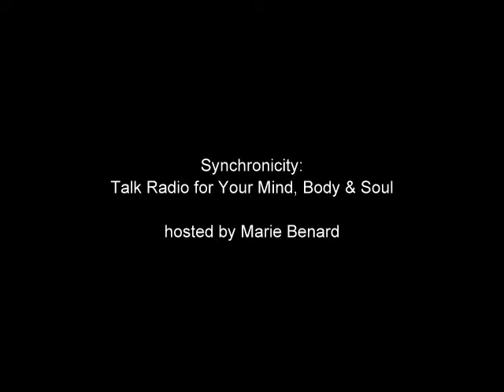How to Date Successfully - Dating Tips from a Matchmaker for Millionaires & CEOs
Check the timestamps to jump ahead to your favourite questions!
1:01 - Why are you a matchmaker? How did you get into the business?
1:42 - Vancouver has a bad reputation for dating - it's like a supermodel
2:43 - how to handle it when a man you're not into hits on you
4:15 - how you can meet someone anywhere
5:28 - what attitudes need to change with regards to dating?
11:01 - why do people who aren't that hot, think they should be paired with a "10"?
12:44 - what's the balance between giving someone a chance and not settling for a "fixer upper?"
15:05 - how to date effectively - tips for both men and women
18:55 - men love the hunt, but what do you do about  men who aren't confident enough to chase a woman?
22:51 - coaching clients and the "date debrief" and getting feedback - Your only objective on a FIRST date is to get to a second date. Don't try to fast-track intimacy
30:53 - how to respond if he asks you a question about family and your family is not good or not living?
32:53 - what to do if the man only talks about himself

Jun 13, 2013 ... Surely you embrace being a woman but there are definitely things that we can learn from a man, including how to date better and wiser.

Post image for How to Date Successfully with Feminine Energy. Being a Woman Doesn't Mean You're Feminine. A woman tends to base her femininity on her ...

A lot of my single friends moan to me about how hard it is to date online. I can't help but notice, though, that I hear very different complaints from men than from ...

15 Ways to Date Successfully as a Single Parent - eHarmony Advice
Everyone knows that dating is complicated under the best of circumstances. Add children into the picture, and things can get doubly complex. But complications ...

The Dating Game- Simple Rules For To Date Successfully
There are guys that know how to date, guys that haven't dated in years, or others that has never been successful with women. Whatever the case, they all should ...

The 5 Things Successful Men Notice First in a Woman | Brandon Wade
Oct 31, 2012 ... Our survey found that this was also a big pet peeve among successful men looking to date, particularly in cases where women lied about the ...

Dating After Divorce: 5 Steps To Successfully Date Again | YourTango

Dating After Divorce: 5 Steps to Successfully Date Again ... They will resurface in your next relationship and the men you date will be blamed for the unwanted ...

Nov 14, 2011 ... Good Questions and Topics of Conversation for a First Date ... on one or more of these questions, it generally foretold a successful relationship.

So Cold: 7 Ways To Successfully Date An Emotionally Unavailable ...
Nov 4, 2014 ... Gentlemen, you are a part of a new era, the era of the emotionally unavailable woman. These women are fierce; they are the pervasive norm ...

Men: How to successfully date a career woman - All Woman ...
Jun 12, 2015 ... Many men shy away from independent, career driven women for a number of reasons; often they don't feel like they have anything to offer to ...

how to date
how to date in Vancouver
how to date online
Dating tips
Dating advice